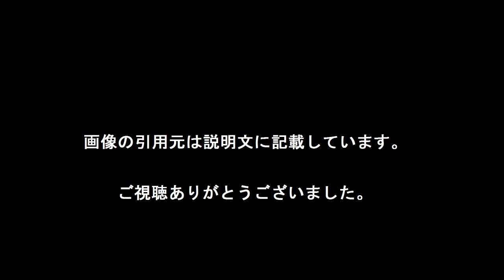長澤まさみ「最初で最後」の初ミュージカルで限界セクシー 来年１月「キャバレー」主演[わくわく動画倶楽部]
「WowApp」ご存知ですか？限りなくLINEに似ています。違うのは無料で通話しているだけで、あなたが眠っている間も、お金が入ってくることです。登録は⇒

　女優の長澤まさみ（２９）が来年１月から上演される「キャバレー」（東京・ＥＸシアター六本木ほか）でミュージカルに初挑戦する。

　１９６６年に米ブロードウェーで初演され、トニー賞６部門受賞した名作ミュージカル。７２年にライザ・ミネリ主演で映画化され、米アカデミー賞８部門を獲得し、世界的にヒットした。ナチス台頭前夜のベルリンのキャバレー「キット・カット・クラブ」を舞台に、ショーの花形・歌姫サリー（長澤）を始めとする人々の恋物語を描く。

　セクシーな衣装をまとったナイスバディーの長澤がエロチックなダンスを披露しながら、「ドント・テル・ママ」、「メイビー・ディス・タイム」などの名曲で歌声を響かせる。舞台で歌うのは初めてだけに、すでにボイストレーニングも開始。「また１つ、女優として新たな一歩を踏み出してみたく、挑戦することにした」と明かした。

　周囲に「今作を人生最初で最後のミュージカルにしたい」と話すなど強い意気込みで挑む長澤。出演の決め手は、０７年の松雪泰子（４３）版以来、１０年ぶりに同作を演出する松尾スズキ（５３）の存在だった。「松尾さんの舞台に出るのが夢だったので、演出を受けられることが今から楽しみ。不安やプレッシャーもありますが、何よりも楽しんで、より多くのお客様に松尾版キャバレーを見ていただきたいです」とコメントした。

　松尾は「長澤さんは、キャバレーに向けて『何でもやります！』と言い切りました。その心意気にとことん乗っかり、『何でも』の向こう側がミュージカルというエンタメの世界で、お互いにのぞけたら幸せに思います」と期待を寄せた。

　共演は石丸幹二（５０）、小池徹平（３０）ら。[引用元　スポーツ報知]

【引用元画像】
00:00:00.00 → ・長澤まさみ「最初で最後」の初ミュージカルで限界セクシー 来年1月 ...

00:00:12.00 → ・長澤まさみ「最初で最後」の初ミュージカルで限界セクシー 来年1月 ...

00:00:24.00 → ・アニメのアフレコ、舞台にも初挑戦！ この夏注目の女優・長澤まさみを ...

00:00:36.00 → ・長澤まさみや武井咲を破った「意外と歌がうまい女性芸能人」1位は ...

【関連動画】
・長澤まさみ「最初で最後」の初ミュージカルで限界セクシー　来年１月「キャバレー」主演

・長澤まさみ、最初で最後のミュージカル　セクシー全開「何でもやります！！」

・長澤まさみ限界セクシー 美脚・谷間モロ出し 最初で最後のミュージカル・セクシーショット集

長澤まさみ
初ミュージカル
キャバレー
東京・ＥＸシアター六本木
小池徹平